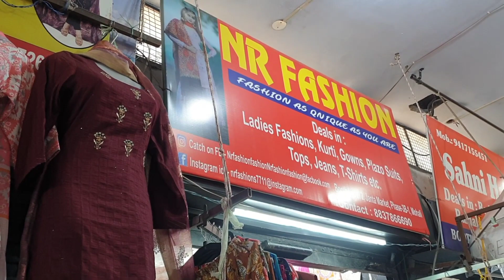खरीदे लखनवी Kurties, Plazzo Suits & Saree NR Fashions से | Part-1 | Janta Market - 3B1 Mohali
Hey guys!

This is Harvie and I welcome you all on my YouTube channel Harvie Vlogs.

Address :
NR FASHIONS
Janta Market
3B1- Mohali